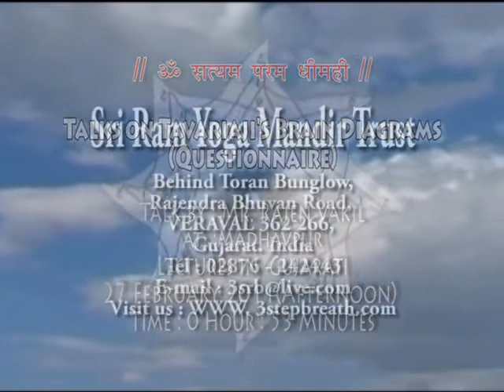brain charts 04 qustion